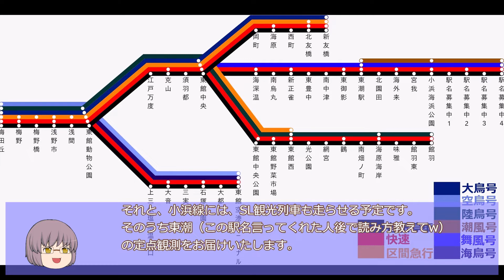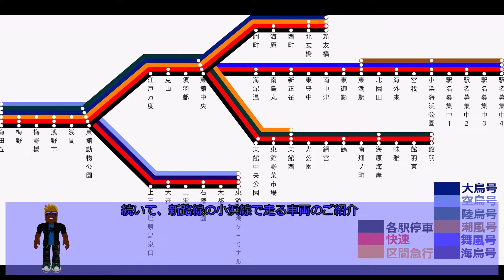【A9実況】東館鉄道開発日記Part10コラボ動画予告編付き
前回投稿したコラボの予告動画を更新したので、そのお知らせと一緒に最後に入れました。参加者のおもちさんが、コラボ茶番から抜けたので、それの変更と実況者のほかに茶番者もいるので、その文字の追加を行いました。